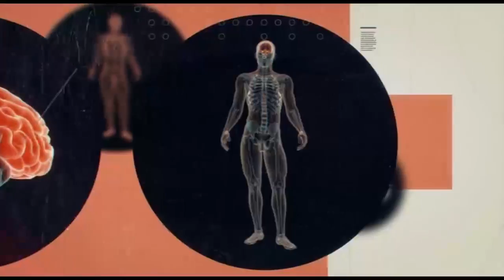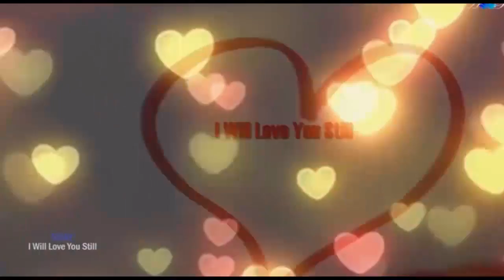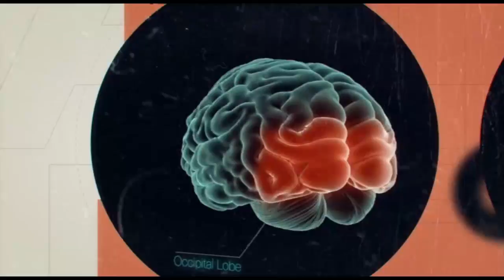دانش نوین – روانشناسی از دیدگاه علم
موضوع برنامه:  فرزندانی که والدین خود را به قتل میرسانند.